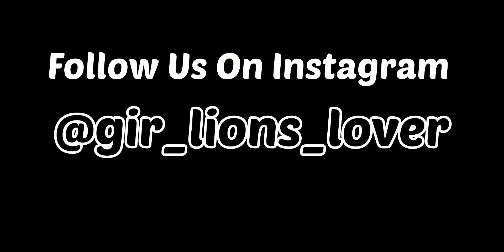Gir National Park Gujarat||360° view of Asiatic lions 🦁||Gir Forest||Sasan Gir #360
We are daily uploading lions and greenery of Gir video on our channel.

And definitely visit our Instagram account . The link is given below.